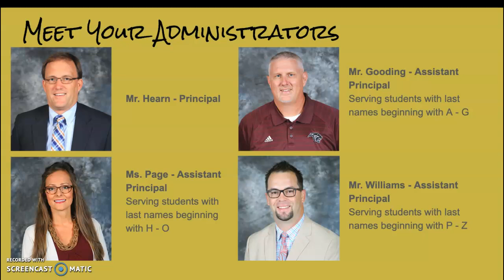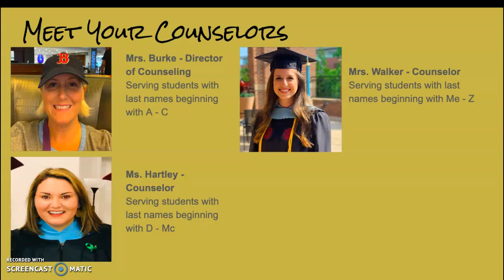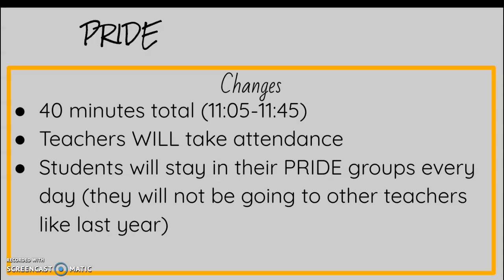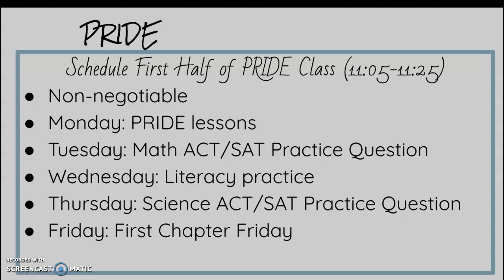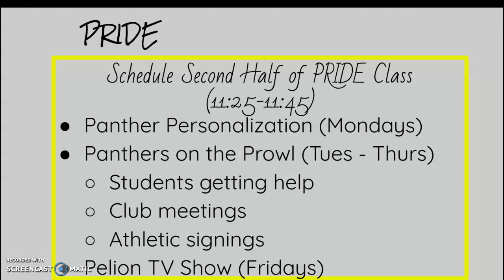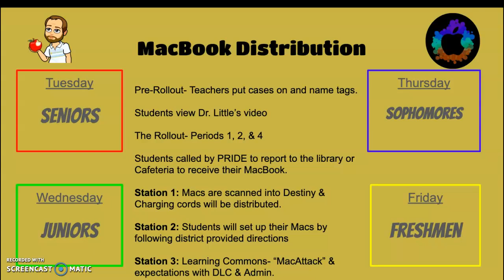2019-2020 Welcome Back Video